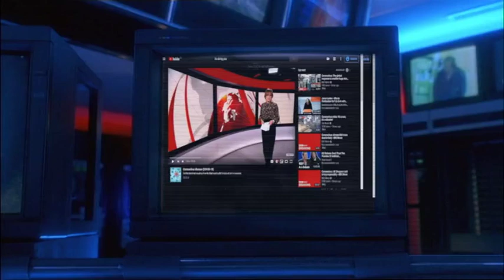Saboteur(1942) NBK(1994)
𝑒𝓊𝓃𝒾𝒸𝑒𝒸𝑜𝓇𝓅.𝒸𝑜𝓂- 𝓌𝑒 𝑔𝑜 𝓌𝒽𝑒𝓇𝑒 𝓎𝑜𝓊 𝓌𝑜𝓃'𝓉